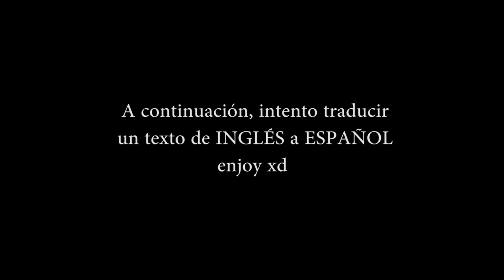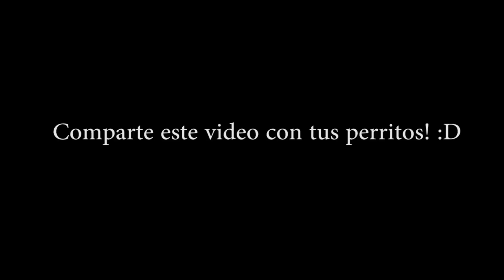REVELO TEORÍAS CONSPIRATIVAS QUE NADIE SABE!!!!